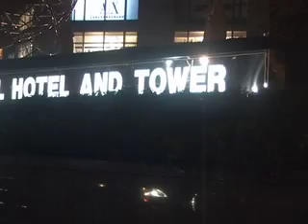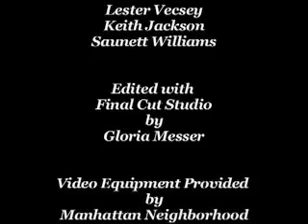Christopher Columbus / Donald Trump Comparison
A few random people are interviewed on a New York weekday evening in October 2006. Recorded as part of a Sony camcorder TRV-950 certification class for the Manhattan Neighborhood Network, mnn.org.

The three main scenes in the video show the columbus circle fountain, a view down central park south, and a back drop of the time warner building.

Editted using Final Cut software with Gloria Messer